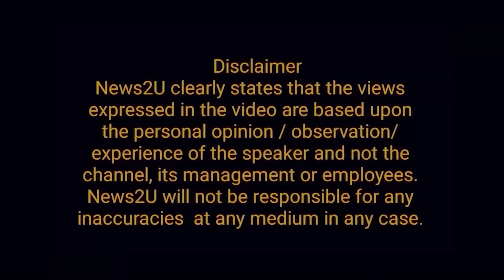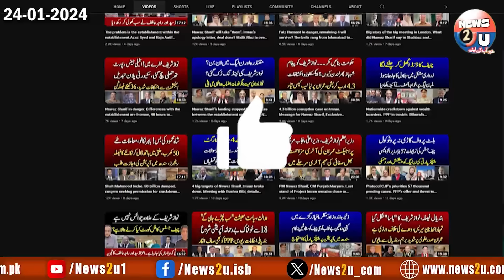Apprehension of conflict in Jail trial in Adiala | Who is prisoner number 805?